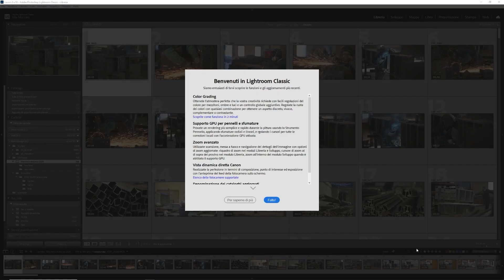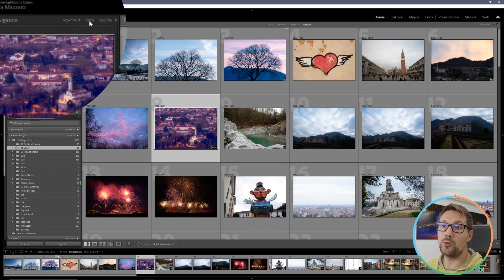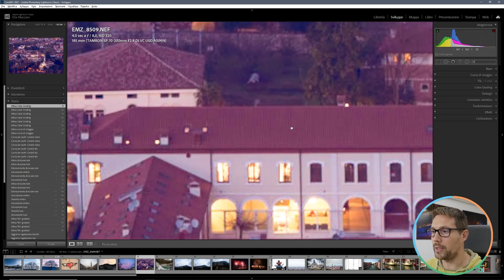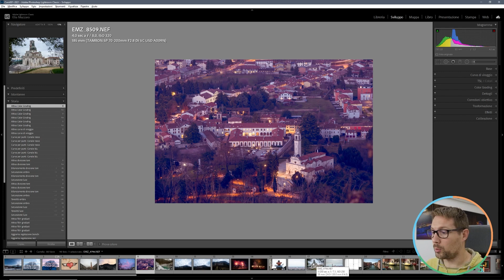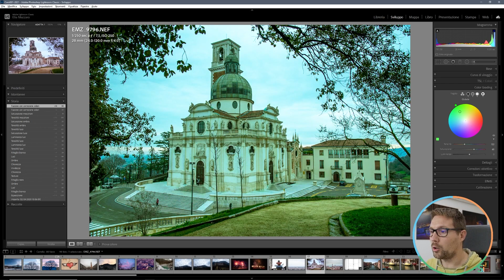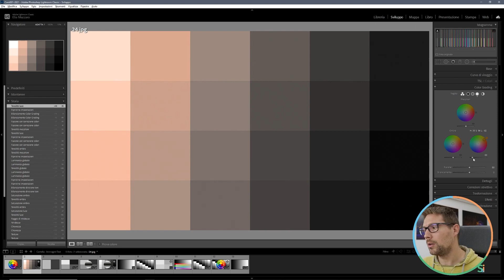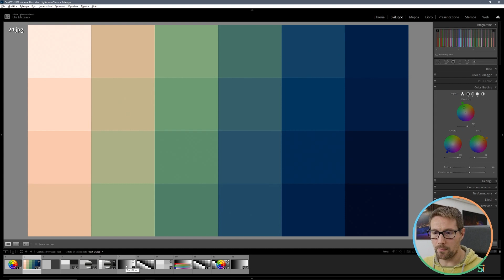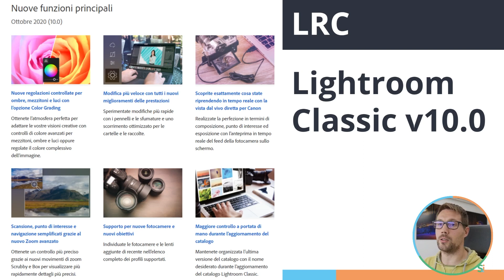Lightroom Classic 10 - Novità e pannello Color Grading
È stata rilasciata da poco la nuova versione di Lightroom Classic, ovvero la versione 10. Vediamo assieme le principali novità e scopriamo il nuovo pannello Color Gading.

0:00 Inizio
0:42 Le varie novità
1:58 Rinominare il catalogo durante la conversione
2:58 La nuova gestione dello zoom
4:31 Lo zoom nel modulo sviluppo
7:07 Il pannello Color grading
13:07 Come lavora il color grading
16:02 Conclusione

Se ti va di supportarmi senza alcun costo: metti mi piace, commenta, condividi e metti il video tra i tuoi preferiti! Grazie mille!!!